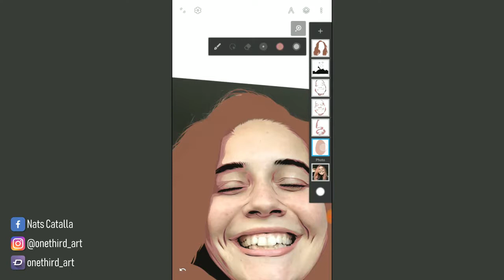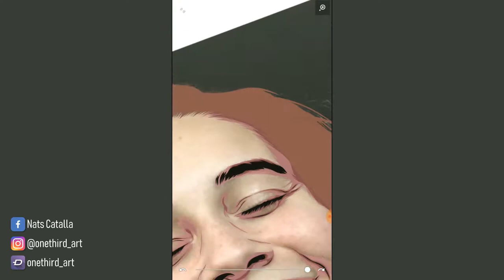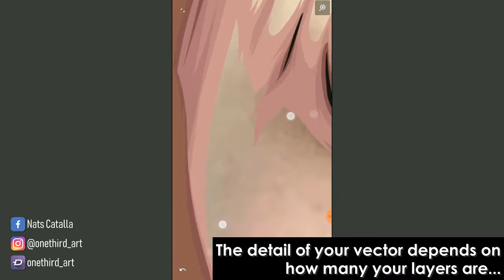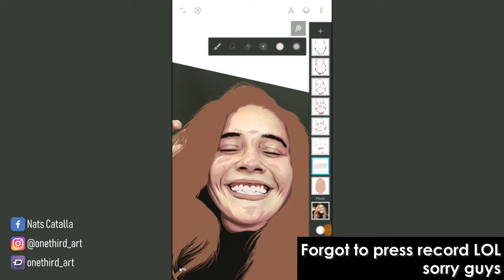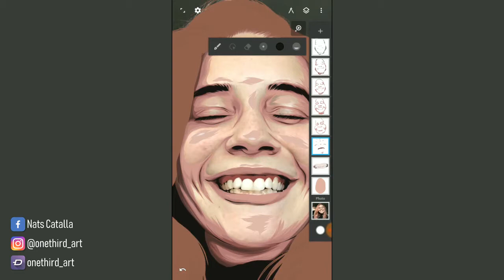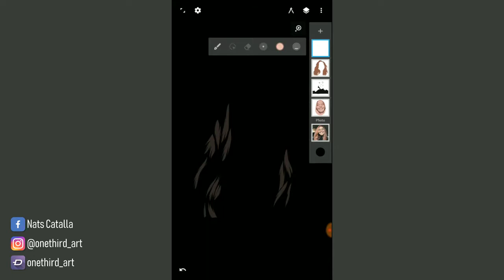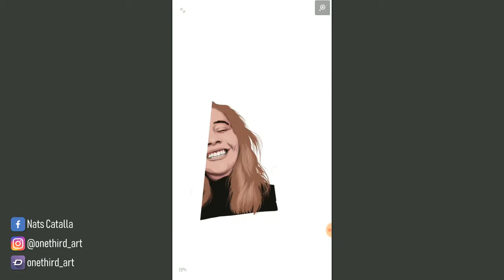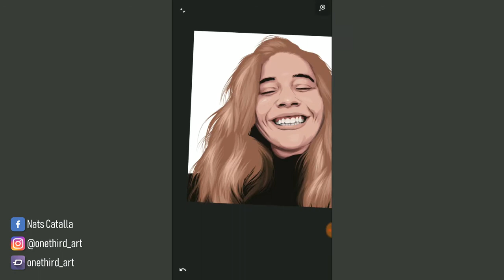Vector Art Tutorial Using Infinite Design (Android) PART 2 | Bea Miller Fan art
If you've already watched the 1st part of this tutorial then thank you so much!!! 🙏
Hope you've learn a lot!!

👇 I made another one for her without screen record
Bea Miller v.2

Song Info:
Title: Embrace
Artist: Sappheiros
Genre: Chill Instruments: Synth, Piano
Mood: Calm, Relaxing